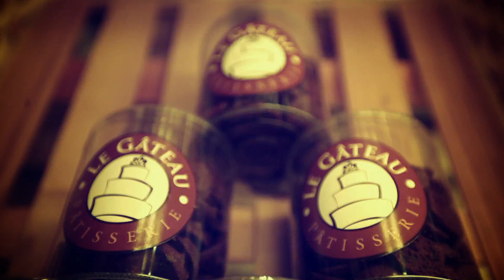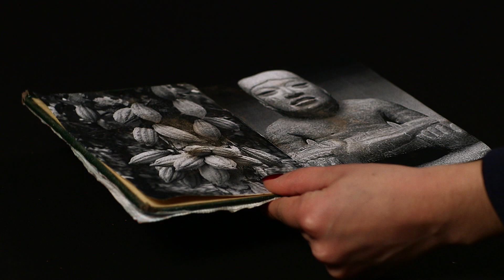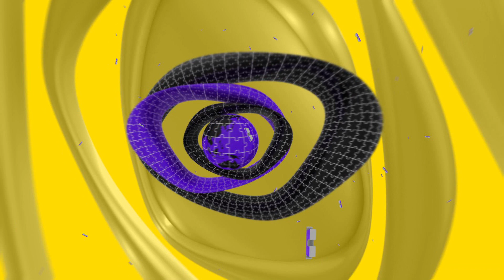GD პედია - რუსკა ჭუმბურიძე - შოკოლადი